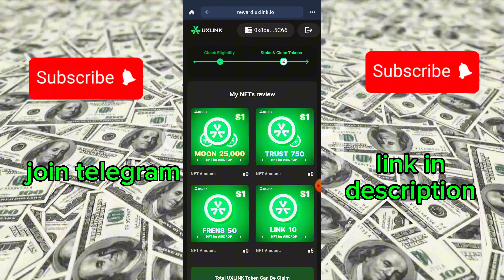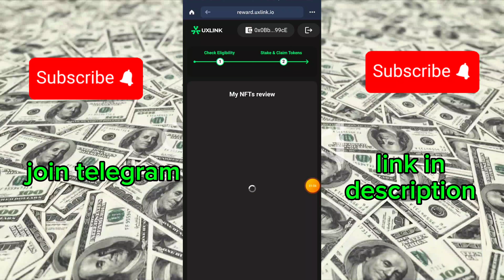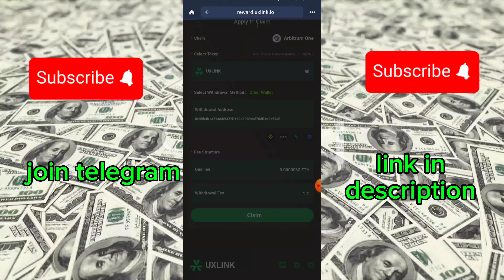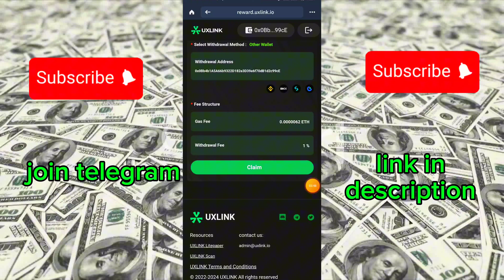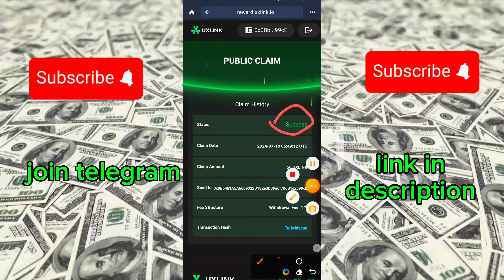Binance UXLINK Token Clam 10-15$ profit || UXLINK payment received|| clam UXlink with 0.01$ fee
Free money 💰💰

Keyword||
Airdrop
UXLINK payment received
UXLINK token clam
How to clam UXlink in binance
Binance new airdrop
Binance kiloEx airdrop
How to complete KiloEx task
how to complete binance new airdrop
Cryptocurrency
Tokens
Blockchain
Distribution
Free tokens
Community engagement
Marketing strategy
ICO (Initial Coin Offering)
Tokenomics
Wallet addresses
Ethereum
Bitcoin
Altcoins
Token holders
Participation
Rewards
Incentives
Telegram groups
Telegram channels
Telegram bot
Invite friends
Referral program
User acquisition
Whitepaper
Tapswap Day 2 code
Tapswap mining
Bounty program
Crypto enthusiasts
Blockchain projects
Initial Distribution
Viral marketing
Token sale
Earn more money from airdrop
Staking
Tapswap video task
Tapswap code
Tapswap new video
Tapswap more coin
How to earn more coin on tapswap
Proof-of-Stake (PoS)
Proof-of-Work (PoW)
Mining rewards